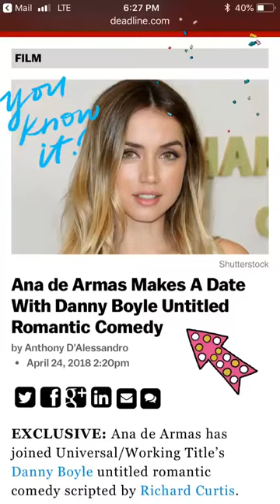ANA DE ARMAS @ANA_D_ARMAS INSTAGRAM STORIES COMPILATION 29 DE ABRIL DEL 2018